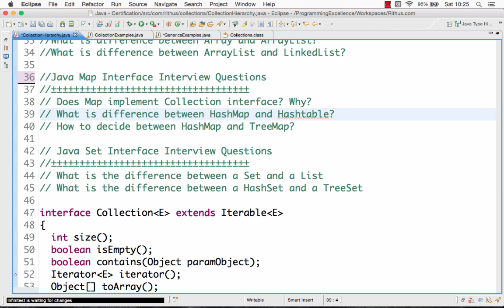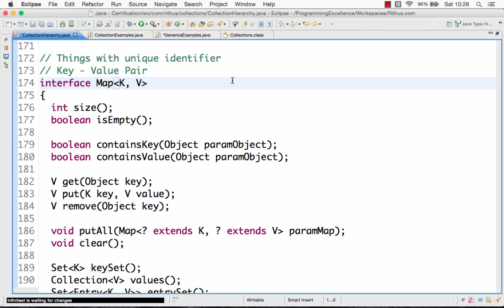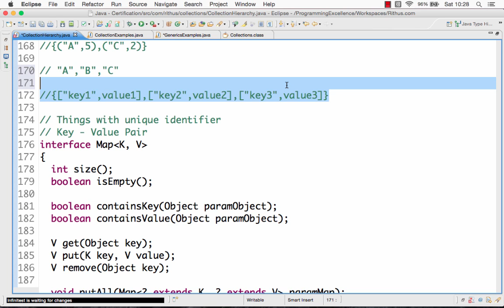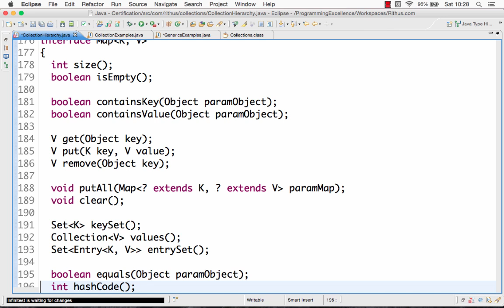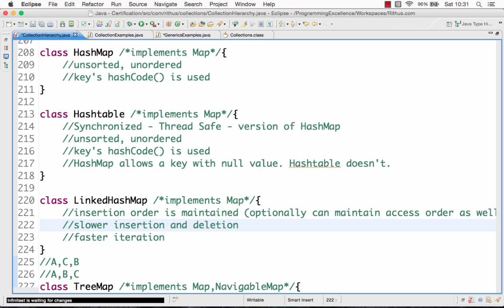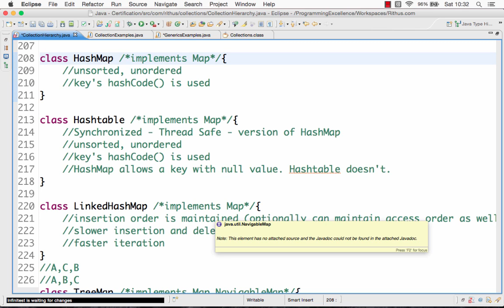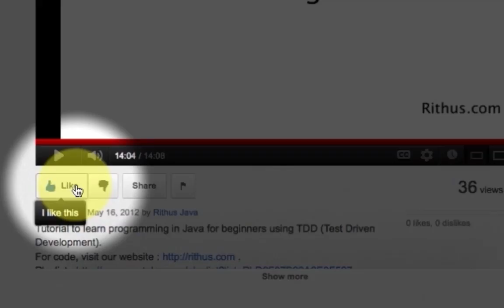Java Collection Framework Interview Questions 4 : Map, HashMap and TreeMap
Java interview questions and answers with examples for freshers and experienced. Basic and Advanced viva and interview questions gathered from TCS, Infosys and Cognizant interviews organized top wise based on years of experience.

in28Minutes is providing amazing learning experiences to 300,000 Learners with courses on AWS, PCF, Docker, Kubernetes, GCP, Azure, React and AngularJS with Spring Boot!

30 Courses with 300,000 Learners

BEST SELLING COURSES - 30 DAY MONEY BACK GUARANTEE
► Java Servlets and JSP - Build Java EE(JEE) app in 25 Steps --›